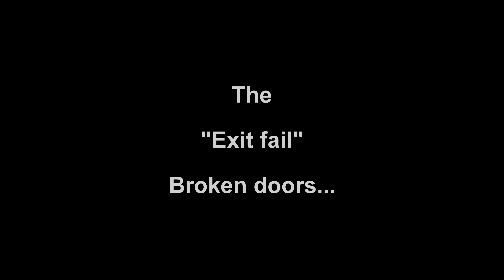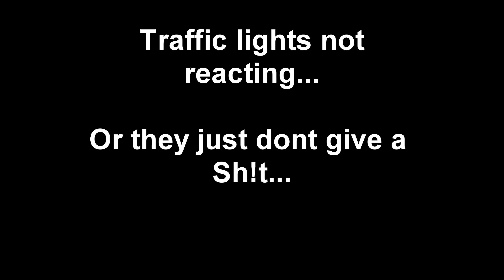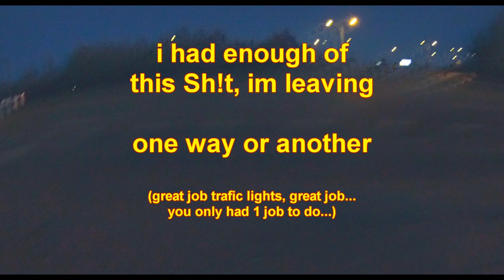Our Roads #3 Stupid Drivers,Swearing & Best of Jyväskylä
Our Roads #3   In 4k60 (most content is 1080p60 and 1440p60)
Our roads part 3 is here!
Stupid drivers and quite random encounters.
Suomi 100v kunniaksi, Suomalaista huumoria lisätty 100 kertainen määrä=Our Roads #3 Stupid Drivers,Swearing & Best of Jyväskylä

Diskleimeri:Kaikki on editoutu näyttämään aidolta, kaikki tapahtumat ovat illuusiota.